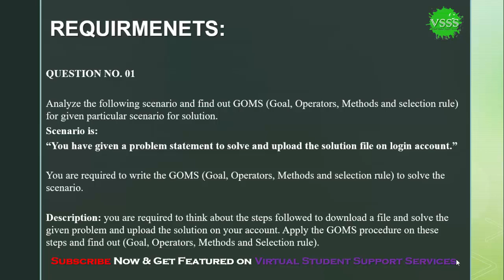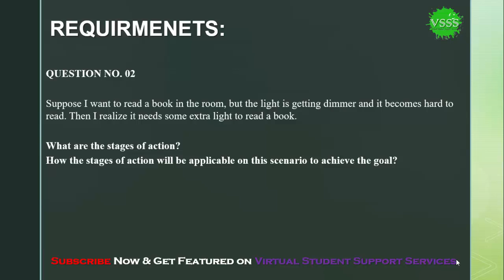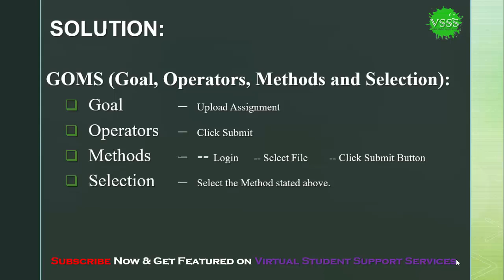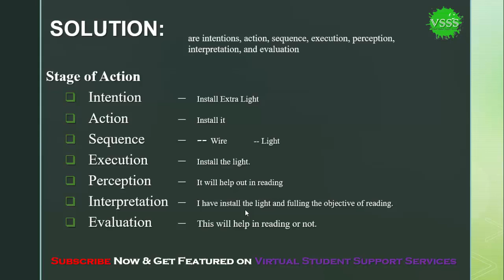SOLUTION Assignment No. 2 (CS408 – Human Computer Interaction) Spring 2019